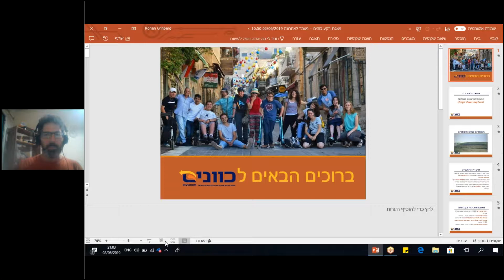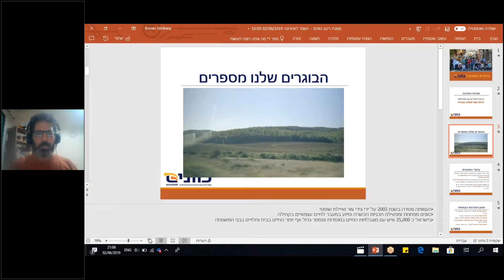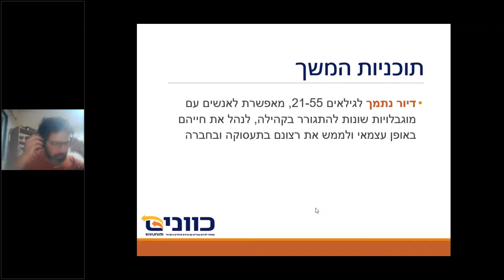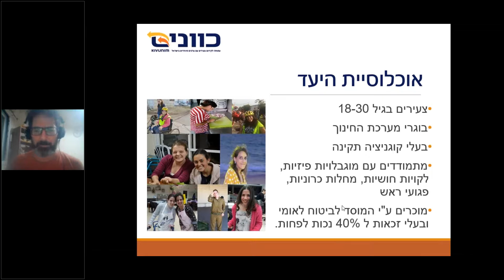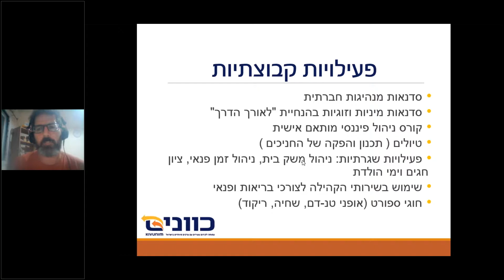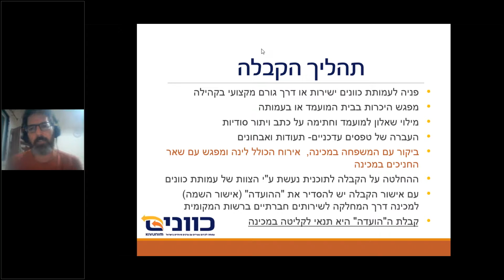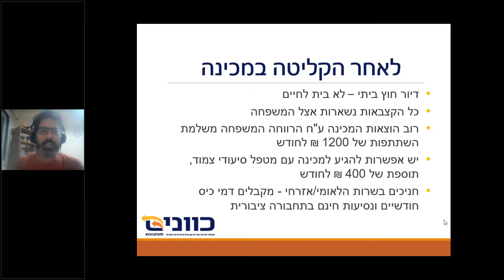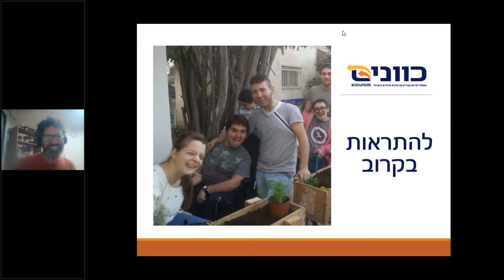מדריך למתבגר עם דושן-בקר בנושא דיור עצמאי בקהילה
במסגרת סדרת הוובינרים של עמותת צעדים קטנים למתבגרים חולי ניוון שרירים דושן-בקר מצורפת הקלטת ההרצאה הדיגיטלית שהתקיימה בנושא דיור – התוכנית המאפשרת לצאת למגורים עצמאיים בהדרגה